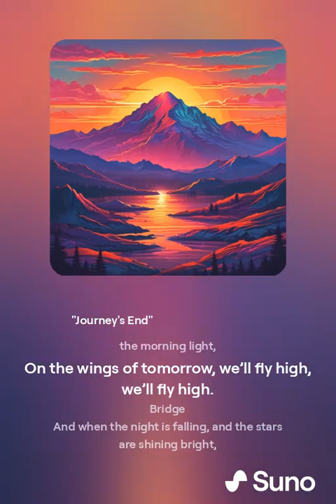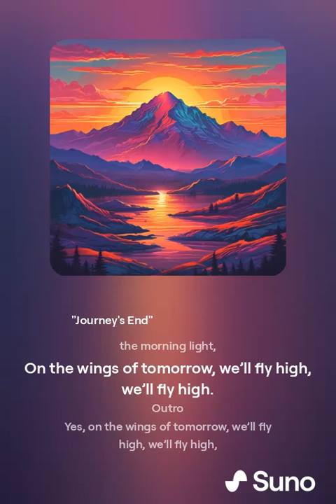Wings of Tomorrow [BEST VERSION]| Offbeat World